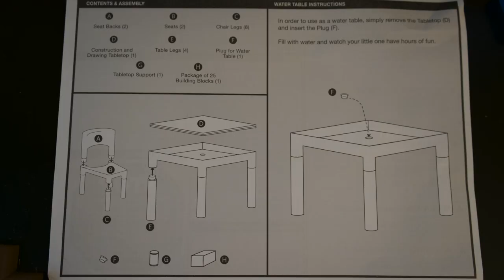Grow N Play | Activity Table | Fun and Games | Toys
Justin has fun playing and showing all the different ways you can use the Grow 'N' Play Activity Table.  Below are some links to the toys used in this video.